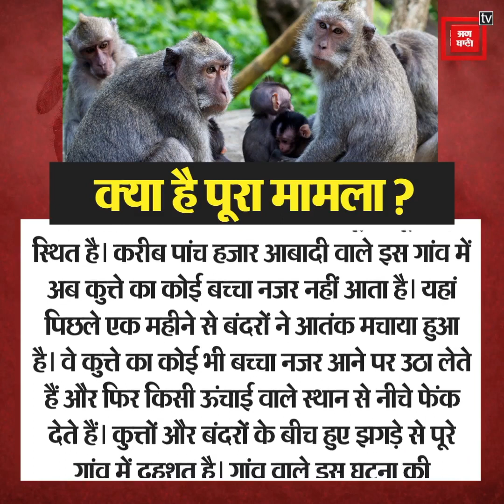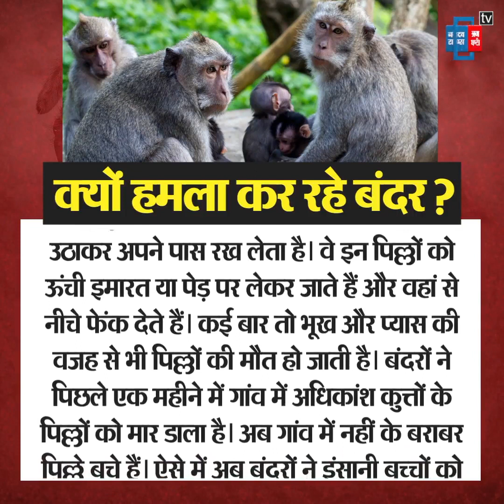कुत्तों से खून का बदला ले रहे बंदर, 250 पिल्लों की मौत से ग्रामीणों में भी दहशत, जानिए पूरा मामला